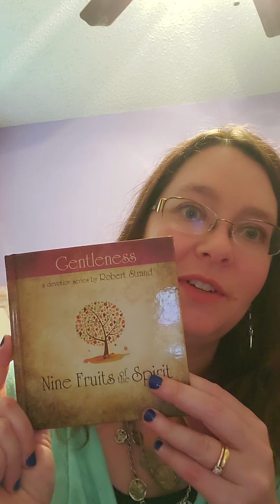Fruits of the Spirit: Gentleness part 1of 5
Join in on the devotion series on the Nine Fruits of the Spirit by Robert Strand.